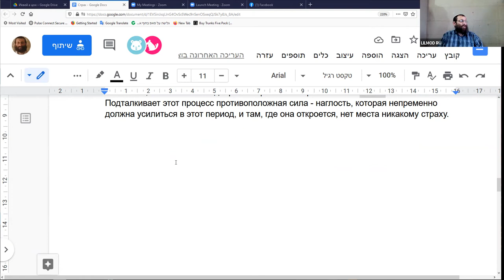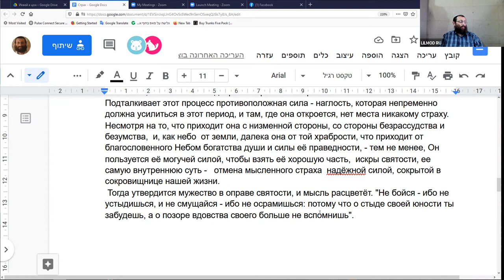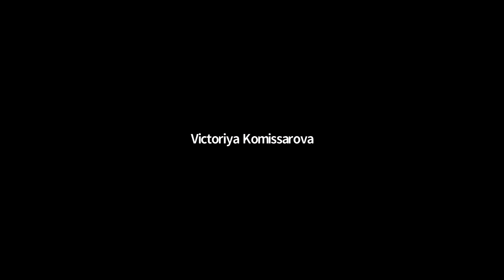Курс "Рав Кук "Орот А Тшува" - Исправление Мира и Человека", Натан Котляров, 04.05.2021